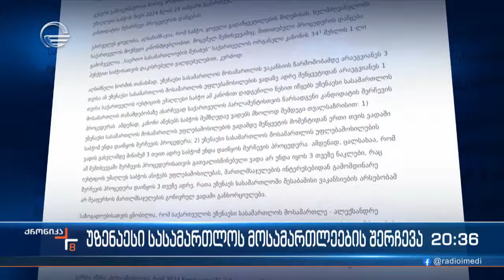უზენაესი სასამართლოს მოსამართლეების შერჩევა